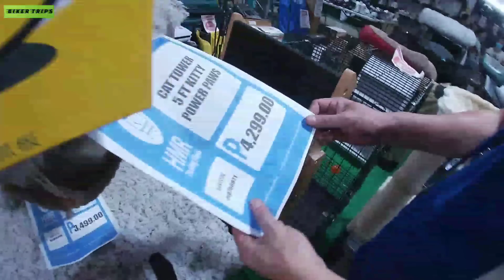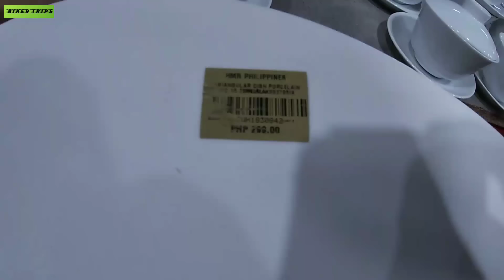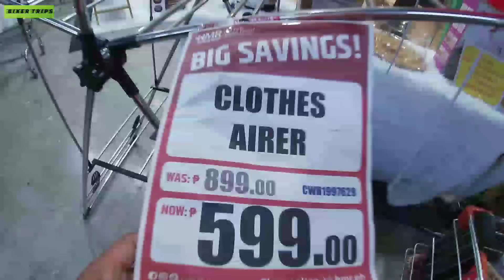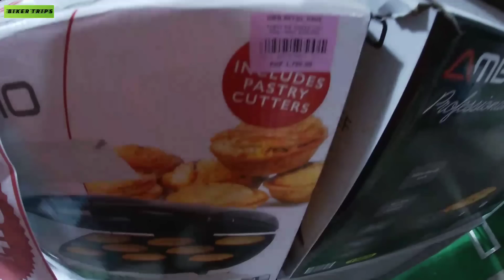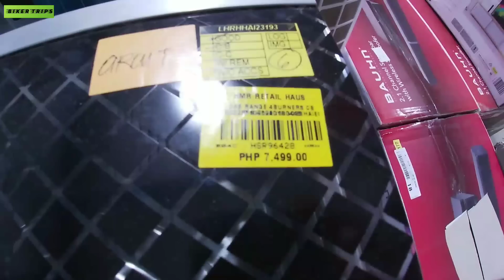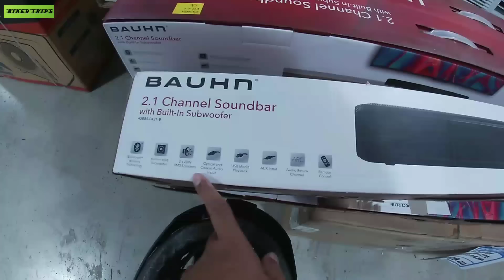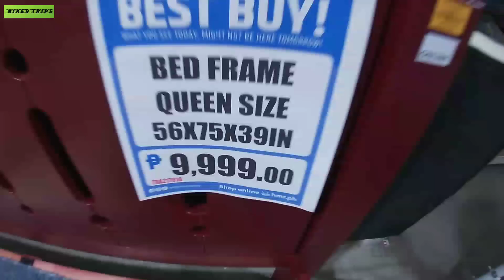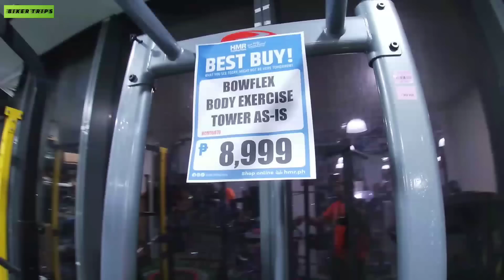50% Off SALE SALE| HMR TRADING HOUSE MAKATI| Furniture,Appliance,Kitchenware, RTW, Toys & more!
HMR TRADING HAUSE AYALA CIRCUIT MAKATI BRANCH
3/F. Ayala Circuit, Makati

 PM me on my FB acct.

FOR DONATION ❤🙏(Para sa asawa ko na may sakit na diabetes at insulindependent)